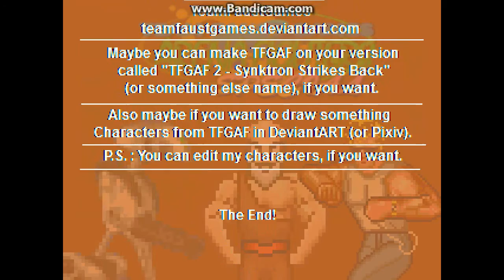M.U.G.E.N TFGAF Special - Rogue ( Heroes of Might and Magic II )